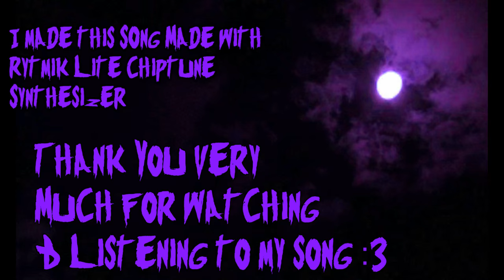Chiptune Originals: Wicked Willow Forest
~I made this song with rytmik lite chiptune synthesizer, i wanted to go for a sorta darker sounding chiptune for this song, as if you were going through a creepy forest. I also made the pixel art for the video/thumbnail :3 Love you guys/girls, i appreciate you checking out my song/video, have a rockin day, stay awesome! （＊＾Ｕ＾）人（≧Ｖ≦＊）/